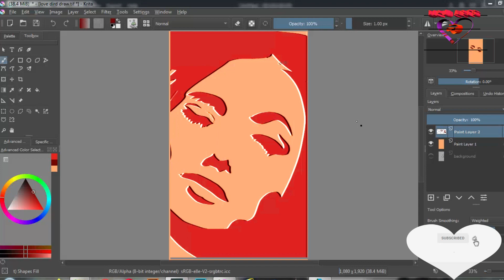Face drawing | How to draw a girl | Beautiful girl Drawing | Digital art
ভিডিওটি শেষ পর্যন্ত সম্পূর্ণরূপে দেখে এই চ্যানেল এবং ভিডিওটিকে সমর্থন করুন।
লাইক কমেন্ট  শেয়ার  চ্যানেলে নতুন হোলে সাবক্রাইব  নোটিফিকেশান পাওয়ার জন্য বেল আইকন ক্লিক   আমি আশা করি আপনি দেখতে উপভোগ করবেন এবং চ্যানেলটি সাবস্ক্রাইব করতে ভুলবেন না | আমি আপনার একটি ভাল দিন কামনা করি 🙏